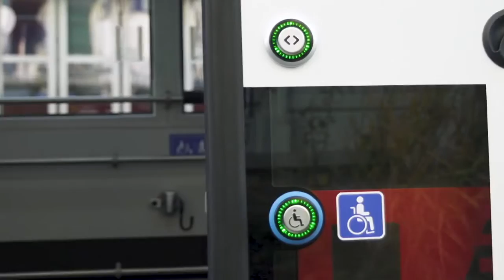Der neue Obus von BERNMOBIL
« Présentation du nouveaux Swisstrolley 5 des BERNMOBIL. »
Merci, à BERNMOBIl de m'avoir envoyé leur vidéo qui me permet de la mettre sur ma chaîne YouTube. :)

                                                                              Bonne vidéo ! ^^